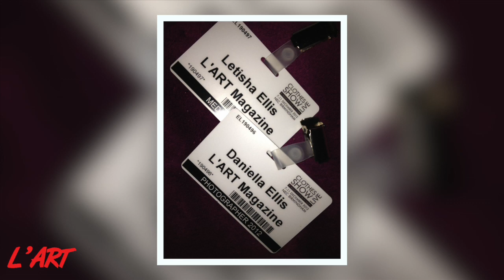L'ART TV: 2012 Finale - The Clothes Show Live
We hope everyone had a great Christmas day.

This year, your L'ART team attended the Clothes Show Live and enjoyed front row seats at the Suzuki Fashion Show and special guests JLS as they entertained the crowd with Marvin on the DJ decks!  Tune into our footage that represents a great end to our year in Fashion.

Don't forget you can catch interviews with catwalk coach Matt Henry, model and Britain & Ireland's Next Top Model judge Charley Speed and winner Letitia Herod in Issue 11.  Plus Styled to Rock winner Zainab with her latest news online.